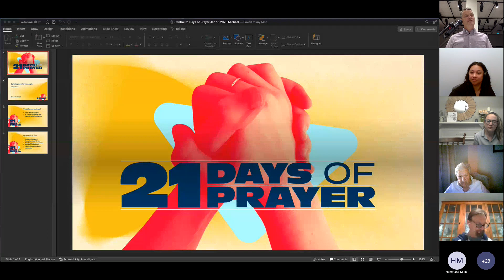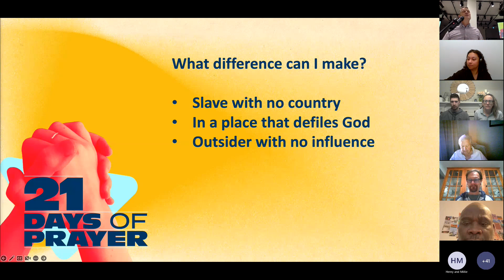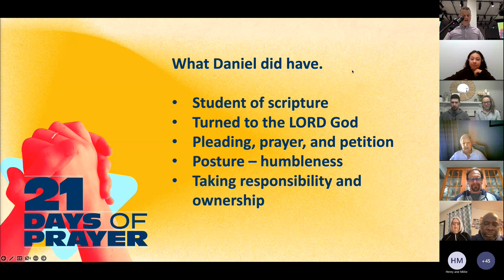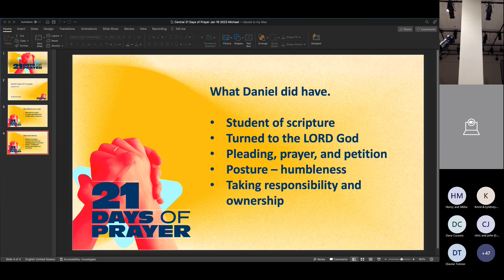21 Days Of Prayer | Day 8